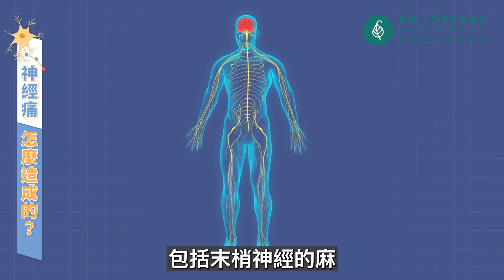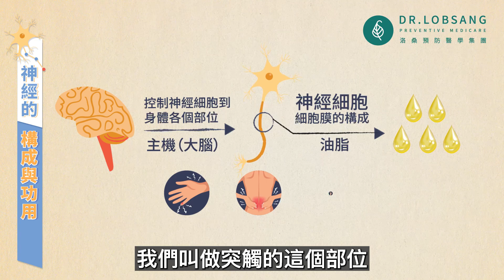神經痛麻很惱人？醫師帶您了解四大類禁忌食物！遠離刺、痛、麻 蔡佳純醫師 ｜ 點開影片資訊欄有完整章節段落和更多推薦內容喔！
影片章節
00:06 開場介紹及神經痛的成因
03:04 神經痛怎麼吃？四大類優質食物
03:14 神經痛怎麼吃？第一類：魚類
05:52 神經痛怎麼吃？第二類：全榖類五穀雜糧
07:33 神經痛怎麼吃？第三類：五黃綠紅蔬菜
09:25 神經痛怎麼吃？第四類：深色水果
10:24 洛桑診所針對神經痛的處理方法
11:00 四大類神經痛禁忌食物
11:08 四大類神經痛禁忌食物 第一類：糖類、加工食品
12:01 四大類神經痛禁忌食物 第二類：壞油、反式脂肪
12:35 四大類神經痛禁忌食物 第三類：高溫燒烤類
13:03 四大類神經痛禁忌食物 第四類：酒精飲品

問題歡迎留言下方資訊欄！

洛桑預防醫學集團  媒體專區 Dr.Lobsang Media Area

洛桑預防醫學理念
以預防醫學為「經」, 生活習慣為「緯」

期許透過

Medical(醫藥科學)
Meditation(沈澱心靈)
Media(知識分享)

養成利生好習慣
共享健康醫藥知識
活出健康快樂的人生

分院資訊:

(台北)
DR.LOBSANG洛桑醫學診所
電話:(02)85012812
地址:10462台北市中山區敬業一路128巷28號4樓

(台中)
洛桑診所
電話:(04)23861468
地址:408台中市南屯區益豐東街188號2樓

(高雄)
洛桑診所
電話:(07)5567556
地址:813高雄市左營區修明街69號5樓